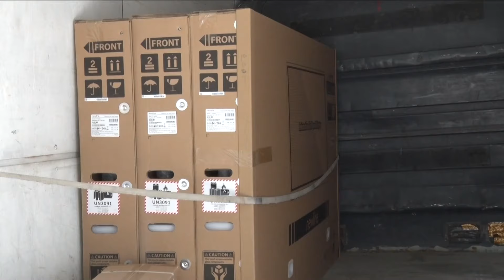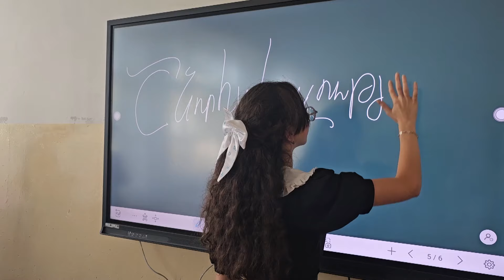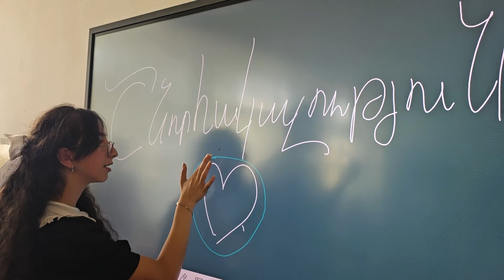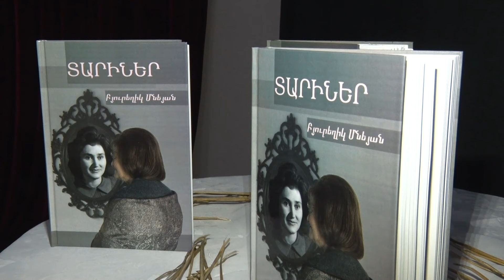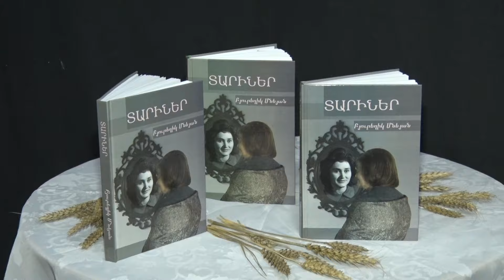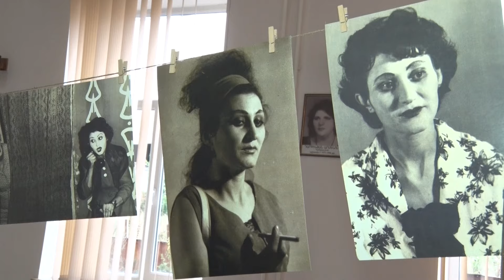Գեղամա օր 17.09.2024